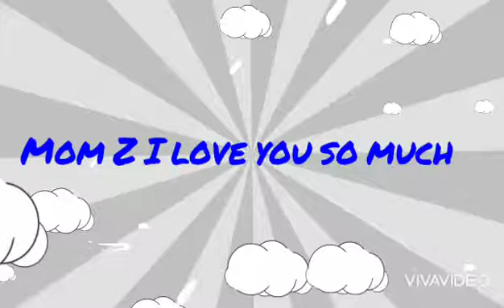Mom Z I love you so much, my 94 yr old grandmother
showing love for my grandmother